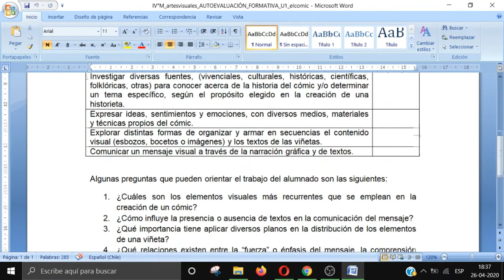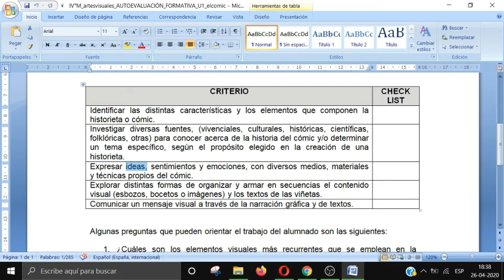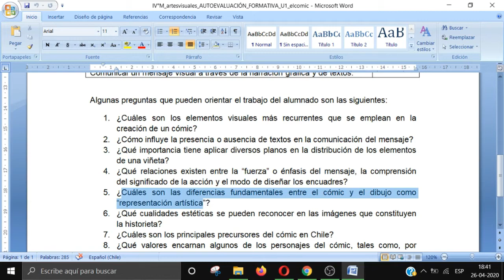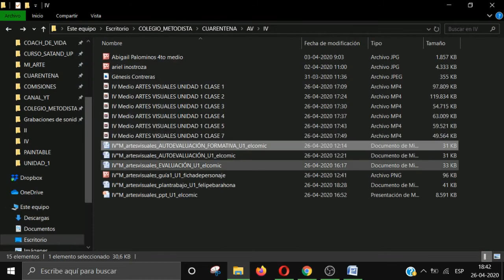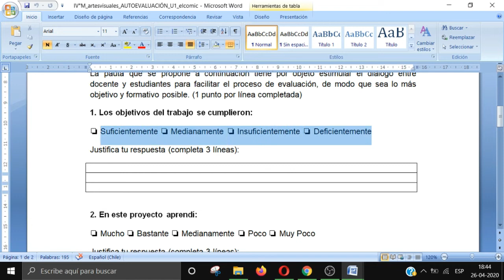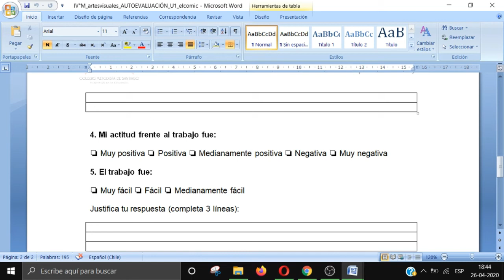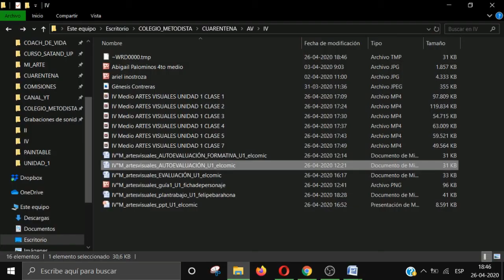IV° MEDIO ARTES VISUALES U1 EXPLICACION INSTRUMENTOS DE EVALUACION PARTE 1